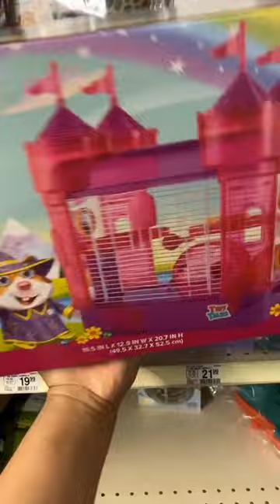I ADOPTED A SAD BABY HAMSTER 🥺❤️